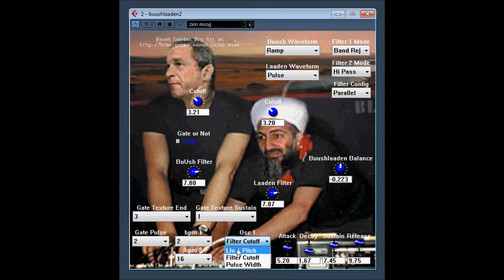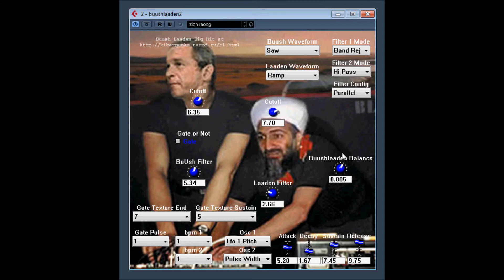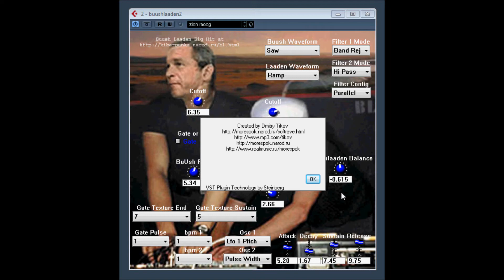Buush laaden 2 by Dmitry Tikov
Buushlaaden2 by Dmitry Tikov / softrave / Good Karma Records
This VSTi is temposynced and produce RAVE sounds that terrorists and imperialists are so afraid of !  very silly, but it's a laugh.

still regarded in some circles has a collectors classic.

Xtra weblinks to  Dr Tikov for software and music.